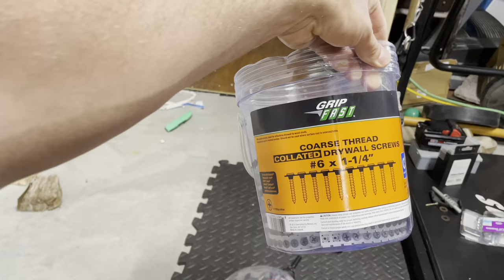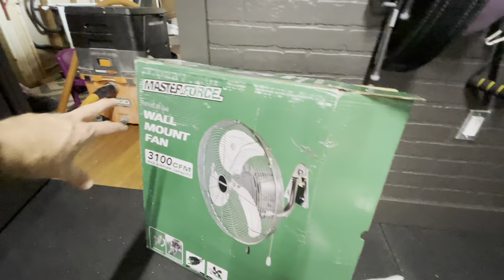Home Gym Build - Part 2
I continue my journey towards home gymhood.  I go from drywall to near completion (in most of the room).  I rearrange things a bit and add some much needed improvements to the space (including rubber floors!).

If you want any of the crap from the video, its linked below.

Barbell Storage

Gym Rack Organizer

Echo Dot Holder